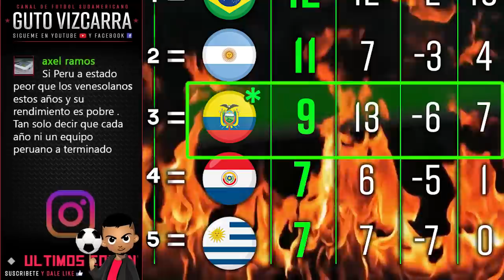ANALISIS | Tabla POSICIONES FECHA #7 y Partidos FECHA #8 | ELIMINATORIAS Junio 2021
Resultados y TABLA DE POSICIONES de la FECHA 7 que se jugo este 3 y 4 de Junio por la Última jornada de Eliminatorias Sudamericanas Qatar 2022 también revisamos los PROXIMOS PARTIDOS de la FECHA 8